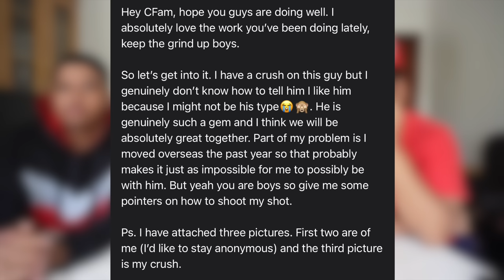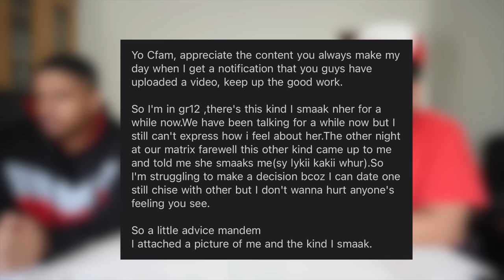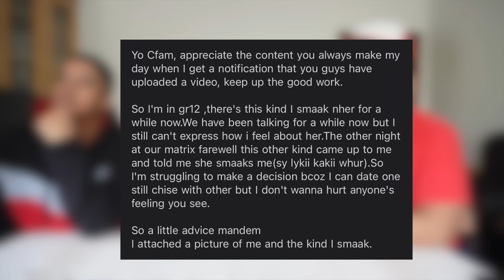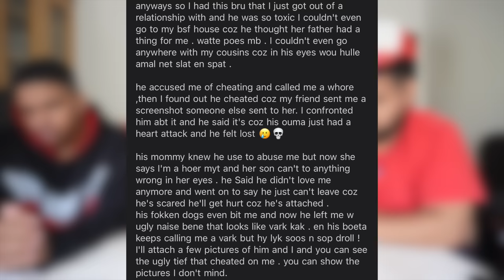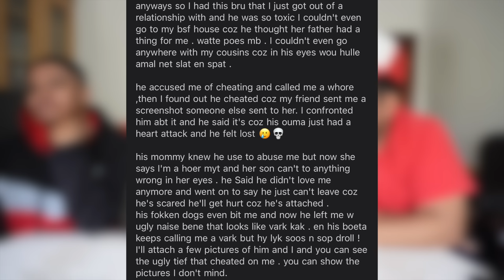HOW TO SHOOT YOUR SHOT (for girls)